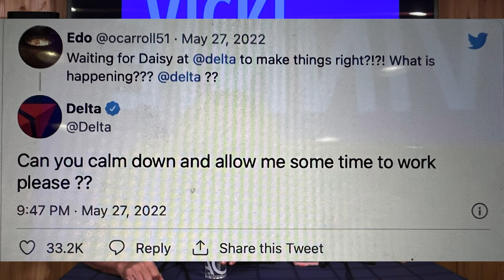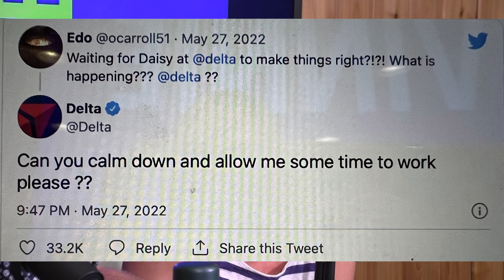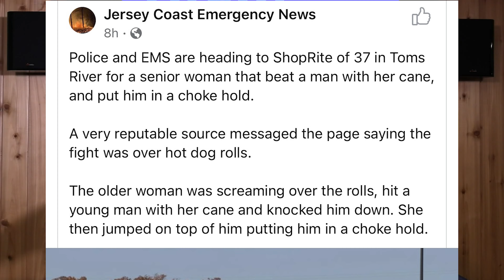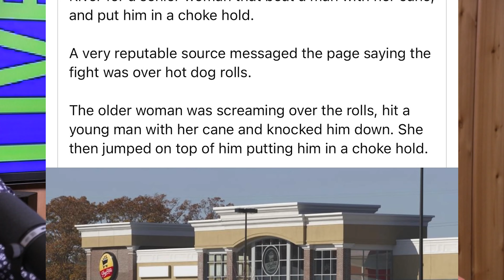Tuesday Night Live! with Vicki and Vinnie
In this episode of Tuesday Night Live! with Vicki and Vinnie, we discuss mean tweets, how an older woman beat a young man for some hotdog rolls, and Vinnies poor taste in shirts!